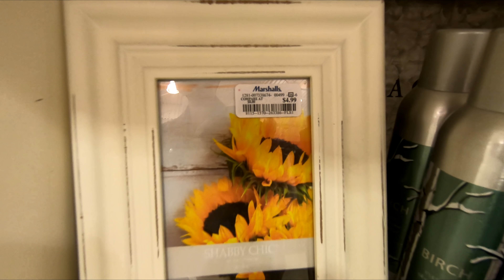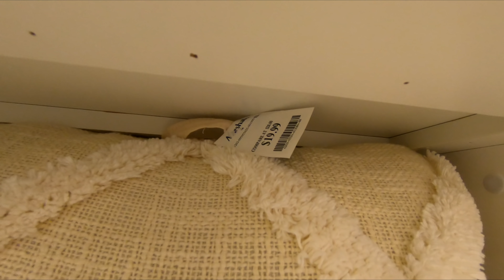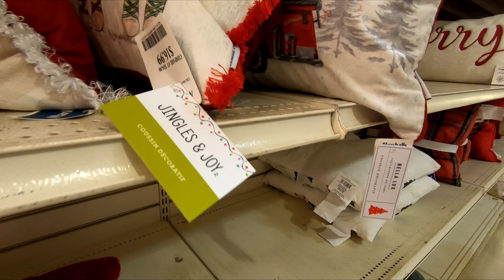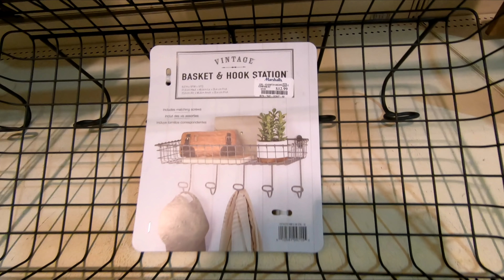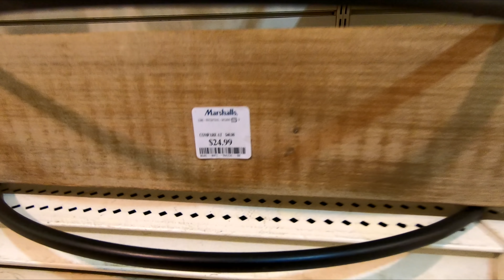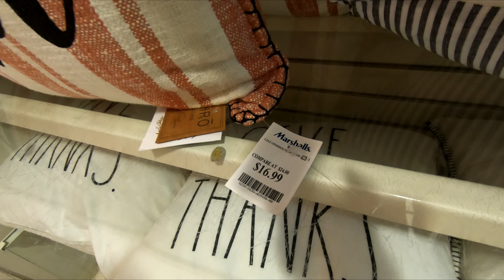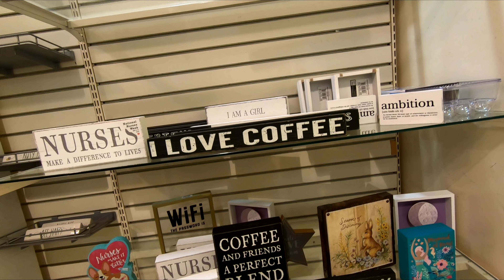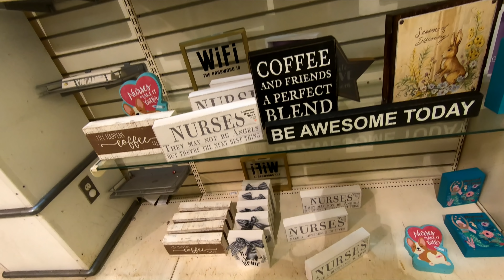MARSHALLS DECORATIVE ACCESSORIES FALL CHRISTMAS HOME DECOR SHOP WITH ME SHOPPING STORE WALK THROUGH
CHRISTMAS ORNAMENTS SHATTERPROOF 72 COUNT ON AMAZON Marshalls home decor and decorative accessories and fall decor and harvest and Thanksgiving decor and Christmas decor and Christmas decorations for Christmas 2020 and fall 2020 and marshalls marshallsshopwithme marshallsshopping decor shopwithme storewalkthrough shopping home and this shop with me or come with me shopping store walk through at the store in Manalapan NJ or New Jersey which is like a Walmart or BJs or Costco or Big Lots or Sams Club or Target or IKEA or TJ Maxx and also Marshalls or At Home or Home Goods or HomeGoods and they also have home goods items like planters for plants and pots, furniture and chairs and baskets and tabletop decor, spring decorations and floral and flowers and vases and stem and stems and holiday seasonal decor and other items for the house to decorate and look nice and pretty and beautiful for spring time and summer and fall and winter and Christmas and filmed with my GoPro Hero 7 Black video camera and NJShoreBeachLife channel will have shop with me shopping store walk through videos from stores around the NJ or New Jersey shore area including Walmart, Target, IKEA, Home Goods, Marshalls, TJ Maxx, Burlington, Dollar Tree, Hobby Lobby and others and thanks so much for watching